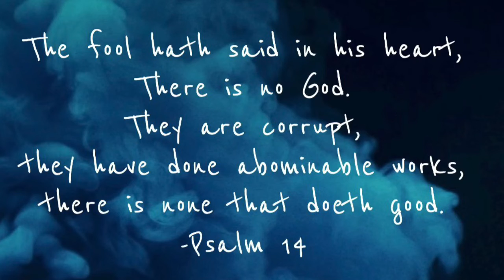Psalm 14 | Scripture Song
Scripture song by Tony Colarusso.